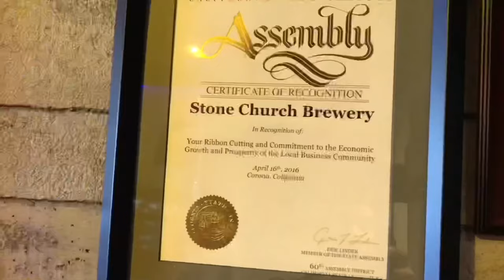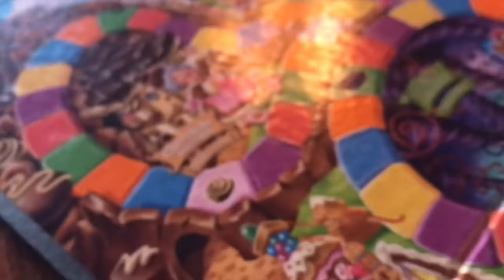Vic & Bran visit Stone Church Brewery Corona Ca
Making our way back to our roots! Corona Ca! Stone Church Brewery (Not to be confused with Stone Brewery in Escondido) :)

Stone church has made a name for themselves in the craft beer world. With locations in Corona at the Dos Lagos mall and in Temecula offering a variety of beers different at each location.

One thing we especially appreciated about this particular brewery is the theme. Branding is everything!!! With a church cathedral feel mixed with a medieval tone it brings the atmosphere to life. Although, i don't remember King Arthur playing board games..but i digress lol ...Hey we love having fun ;) ENJOY!

Your comments matter.  Please take a second and say ‘Hi’ in the comments and let us know what you thought of the video … p.s. It would mean the world to us if you hit the subscribe button ;)